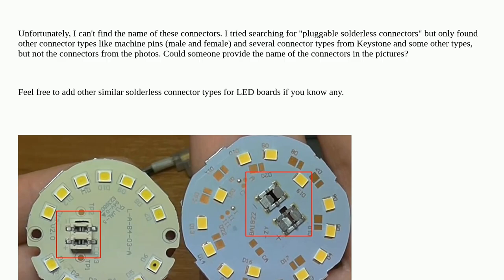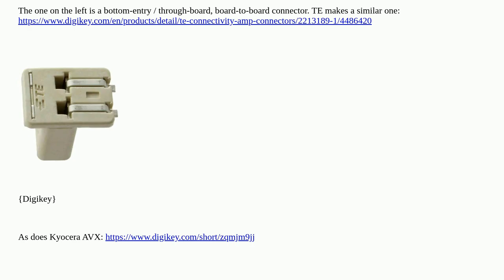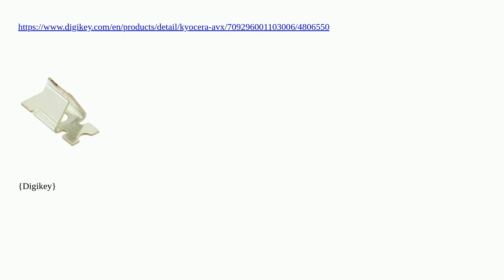What is the name of the widely used connectors on aluminum LED boards?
A special thanks goes out to the community

  connector identification